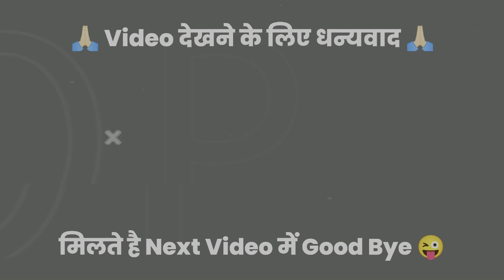आरंग उर्स में 2024 Durg King 👑 का जलवा 😍- Arang Urs 2024 - Kgn Nana Saheb Sai Kripa Dhumal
Hello दोस्तो स्वागत है आप सभी का हमारे चैनल
Am Dhumal पर Video पसंद आये

• Cover Topics •
Kgn sai kripa dhumal durg
taj pita tori surat pyari dj
taj pita tori surat pyari dj song
taj pita tori surat pyari dj qawwali
taj pita tori surat pyari dj dhumal
taj pita tori surat pyari kgn sai kripa dhumal
kgn nana saheb sai kripa dhumal durg
arang urs 2024
arang urs 2024 kgn sai kripa dhumal

Admin - Aaftab Khan
Partner - Mustak Raza
From - Raipur Chhattisgarh ( India )